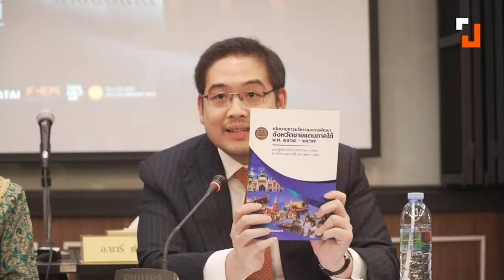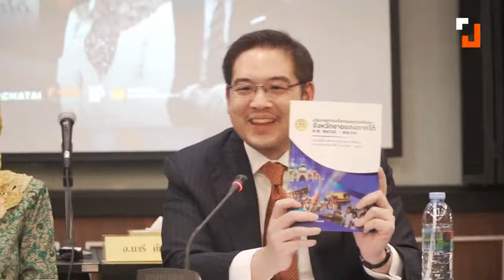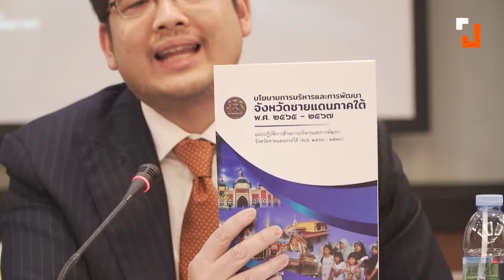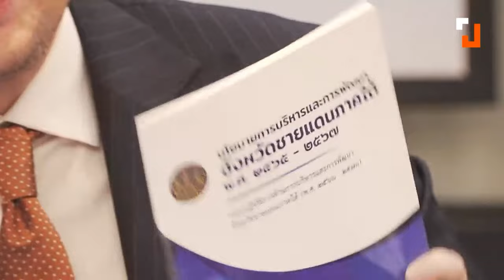เจตจำนงทางการเมืองแข็งแกร่ง นำไปสู่การแก้ไขปัญหา | 25 ต.ค. 67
"ถามว่าดุลอำนาจในการแก้ปัญหามันอยู่ตรงไหน ผมคิดว่ามันน่าจะแบ่งเป็น 3 ส่วน ส่วนแรกเป็นพื้นที่ ภาคส่วนต่างๆ ความต้องการวิถีชีวิตอัตลักษณ์วัฒนธรรมเช่นไร ส่วนที่สองเจตจํานงทางการเมือง (political will) ของรัฐบาลซึ่งเป็นสิ่งที่สำคัญที่สุด ถ้ารัฐบาลมีเจตจำนงที่เข้มแข็งในการแก้ไขปัญหาชายแดนใต้จะสามารถจัดการกับข้อติดขัดทางกฎหมายหรืออุปสรรคต่างๆ ได้ และส่วนที่สามฝ่ายนิติบัญญัติ หรือรัฐสภา สามารถเข้ามาช่วยในการแก้กฎหมายและฝ่ายนิติบัญญัติยังเป็นจุดเชื่อมกับประชาชนในทุกพื้นที่ผ่านทาง สส. ที่เป็นตัวแทนของประชาชนในพื้นที่"
"ทั้งสามส่วนผมมองว่ามันต้องไปด้วยกัน แล้วก็เป็นจุดที่สำคัญเป็นอย่างมาก"
วันที่ 25 ต.ค. 67 ที่ผ่านมา ประชาไทจัดเสวนา ‘เจรจาสันติภาพ 20 ปีชายแดนใต้ หรือจะเป็นได้แค่คนคุย’ ซึ่งเป็นส่วนหนึ่งของซีรีส์เสวนา ‘ประเทศไทยในรอบ 20 ปี’ ในวาระครบรอบ 20 ปี ก่อตั้งสำนักข่าวประชาไท ร่วมเสวนาโดย เพชรดาว โต๊ะมีนา อดีต สส.ภูมิใจไทยและหลานของ "หะยีสุหลง", พลเทพ ธนโกเศศ ผู้เชี่ยวชาญด้านความมั่นคงระหว่างประเทศ สภาความมั่นคงแห่งชาติ (สมช.) และเป็นอดีตทีมเทคนิคในการพูดคุยสันติสุข และมูฮำหมัด ดือราแม ผู้สื่อข่าวเกาะติดประเด็นสันติภาพชายแดนใต้ ที่คณะนิติศาสตร์ มหาวิทยาลัยธรรมศาสตร์ ท่าพระจันทร์
พลเทพ ธนโกเศศ ผู้เชี่ยวชาญด้านความมั่นคงระหว่างประเทศ สภาความมั่นคงแห่งชาติ (สมช.) กล่าวว่า เหตุการณ์ตากใบพิสูจน์แล้วว่าคนไทยไม่ได้ลืมง่ายผ่านมากว่า 20 ปี เหตุการณ์ตากใบยังคงไม่ถูกลืม หลังจากคดีตากใบหมดอายุความลงไปย่อมต้องมีเรื่องทางจิตใจและความรู้สึกของผู้คนตามมาเมื่อกระบวนการทางกฎหมายสิ้นสุดลง แต่กระบวนการจัดการกับอดีตยังมีกลไกรูปแบบอื่นที่สามารถกระทำได้ ทั้งการเยียวยาทางจิตใจและการให้ความมั่นใจว่าจะไม่เกิดเหตุซ้ำ ส่วนเรื่องเหตุการณ์ความไม่สงบหลังจากนี้ ฝ่ายความมั่นคงได้มีการเตรียมความพร้อมให้ความปลอดภัยกับคนในพื้นที่แล้ว
ในส่วนของดุลอำนาจในการแก้ปัญหาชายแดนใต้ พลเทพมองว่ามีอยู่ 3 ส่วนด้วยกัน คือ
         1. ดุลอำนาจในพื้นที่จากภาคส่วนต่างๆ ความต้องการวิถีชีวิตอัตลักษณ์วัฒนธรรมเช่นไร
         2. เจตจํานงทางการเมือง (political will) ของรัฐบาล ซึ่งเป็นสิ่งที่สำคัญที่สุด ถ้ารัฐบาลมีเจตจำนงที่เข้มแข็งในการแก้ไขปัญหาชายแดนใต้ จะสามารถจัดการกับข้อติดขัดทางกฎหมายหรืออุปสรรคต่างๆ ได้
         3. ฝ่ายนิติบัญญัติ หรือรัฐสภา สามารถเข้ามาช่วยในการแก้กฎหมาย ตรากฎหมาย ทำให้เกิดการเปลี่ยนแปลงขึ้น และฝ่ายนิติบัญญัติยังเป็นจุดเชื่อมกับประชาชนในทุกพื้นที่ผ่านทาง สส. ที่เป็นตัวแทนของประชาชนในพื้นที่
สุดท้ายพลเทพย้ำว่า การเปิดใจในการพูดคุยเจรจากันอีกเงื่อนไขสำคัญที่จะแก้ปัญหาได้ แต่ละฝ่ายต้องเปิดใจยอมรับความเห็นต่าง โดยไม่ลืมว่าโจทย์ใหญ่ของการพูดคุยคือเพื่อให้เกิดการเปลี่ยนแปลง แต่ละฝ่ายอาจมีความกลัวที่ตั้งอยู่บนพื้นฐานของการรักประเทศรักดินแดนของตัวเอง ฝ่ายที่มีหน้าที่เจรจาอาจต้องเปิดให้เห็นมากขึ้นว่าการรักประเทศไม่จำเป็นต้องเป็นรูปแบบเดียวกัน รัฐธรรมนูญเองก็ได้เขียนรองรับไว้อย่างเปิดกว้างสำหรับความแตกต่างหลากหลายตรงนี้อยู่แล้ว
Time Index:
0:00     Highlight
03:19   Section 1 : คดีตากใบที่กำลังเป็นประเด็นตอนนี้ สมช. มีความคิดเห็นว่าอย่างไร?
11:47   Section 2 : อยากทราบว่ากระบวนการเยียวยา (ที่ได้มีการพูดคุยกันกับผู้เสียหาย) มีอะไรบ้าง?
14:01   Section 3 : กระบวนการเจรจาที่ผ่านมาของแต่ละฝ่ายต่างกันไหมและมีปัญหาอุปสรรคอย่างไรบ้าง?
29:08   Section 4 : ปัจจัยที่จะทำให้กระบวนการเจรจาเดินหน้าไปได้คืออะไร?
39:37   Section 5 : ในรายงานของ สมช. จะเห็นปัญหาต่างๆ สามารถยกประเด็นปัญหาได้ไหมว่าคืออะไรบ้าง?
41:14   Section 6 : ความล่าช้าในกระบวนการยุติธรรมของคดีตากใบ คิดว่าจะกระทบกับกระบวนการพูดคุยไหม สมช. ประเมินคิดเห็นอย่างไรบ้าง?